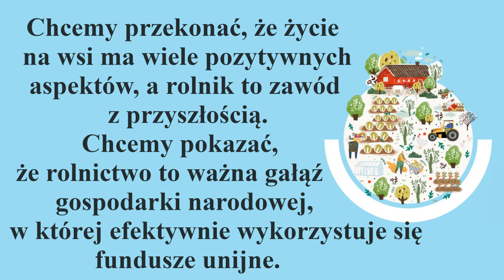WAŻNY KOMUNIKAT: Konkurs "ŚWIAT KRĘCI SIĘ WOKÓŁ WSI" w ZSCKR im. J. Dziubińskiej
Serdecznie zapraszamy do udziału w konkursie "ŚWIAT KRĘCI SIĘ WOKÓŁ WSI" organizowanego przez Ministerstwo Rolnictwa i Rozwoju Wsi przy współpracy z Krajowym Ośrodkiem Wsparcia Rolnictwa oraz Agencją Restrukturyzacji i Modernizacji Rolnictwa.

DO WYGRANIA SĄ ZNACZNE NAGRODY PIENIĘŻNE !!!

Opiekun konkursu z ramienia ZSCKR im. Jadwigi Dziubińskiej w Zduńskiej Dąbrowie: mgr Tobiasz Kamiński.

Utwór wykorzystany w filmie:
Alan Walker - Intro.

NIE ROŚCIMY SOBIE PRAW DO UTWORU WYKORZYSTANEGO W FILMIE !!!